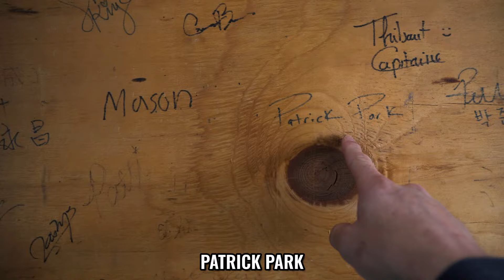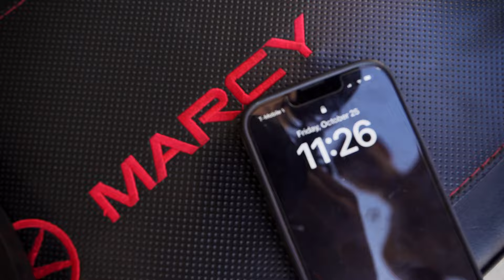Amphibious Athlete Episode 6 - Olympic Lift and Swim Session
Coach Sid and Sean have a max out Olympic Lift session followed by a moderate swim session working on technique.
00:00 Intro
01:39 5-Year Anniversary
02:10 Snatch Warm-Up
02:30 Snatch Max Efforts
06:02 Clean & Jerk Warm-Up
07:03 Clean & Jerk Max Efforts
09:01 Back Squats
09:38 Swim Introduction
10:42 Swim Session